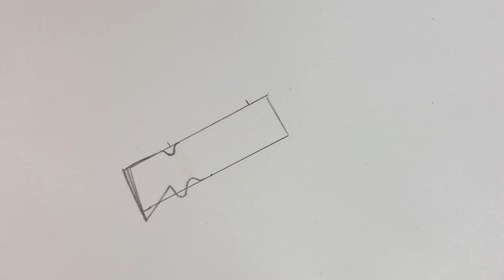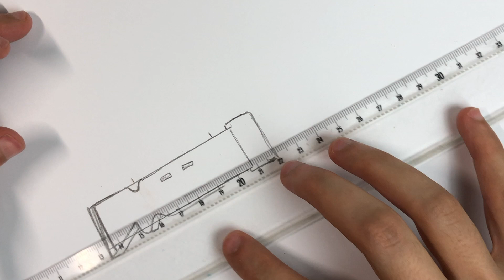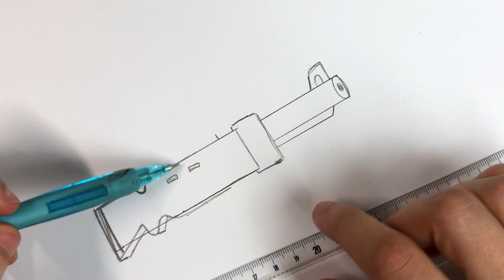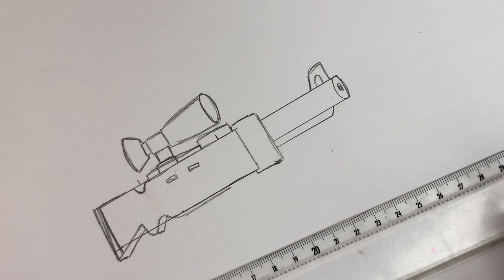DESSIN MINI SNIPER ARME (FORTNITE, APEX LEGENDS, BATTLELAND)